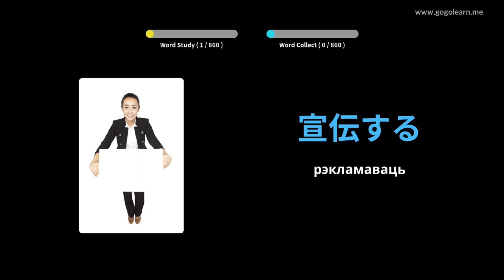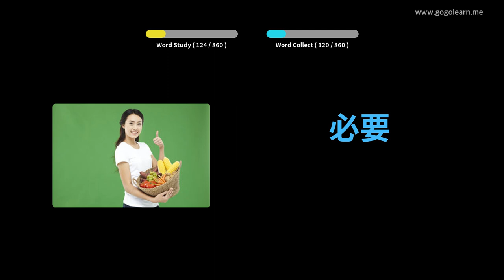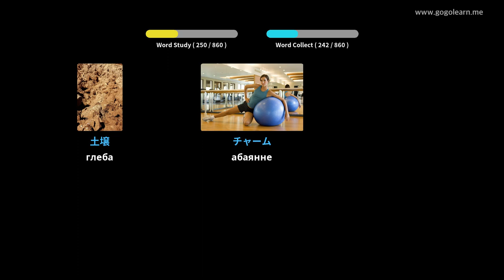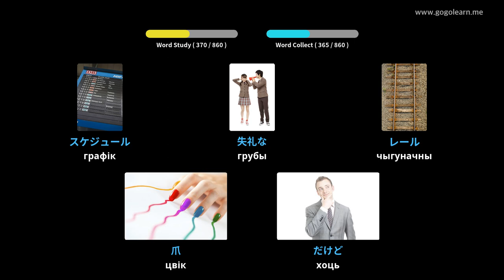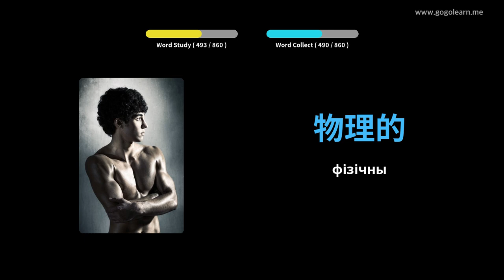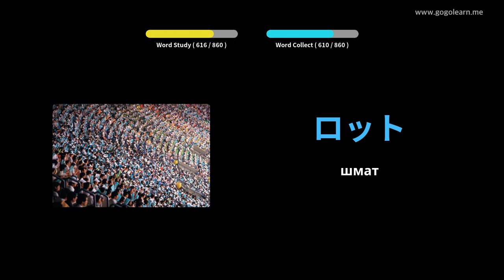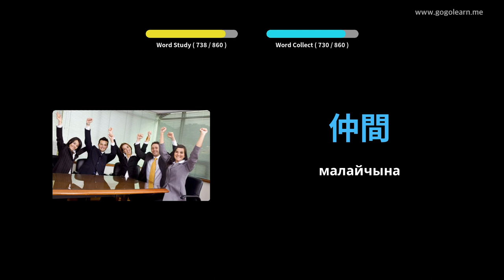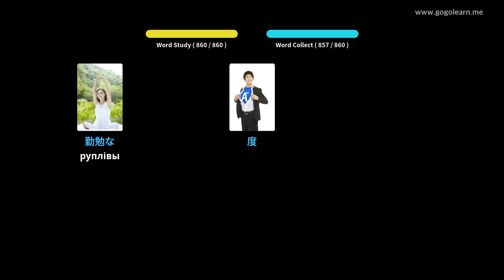Сярэдняя школа японскай лексікі | Golearn